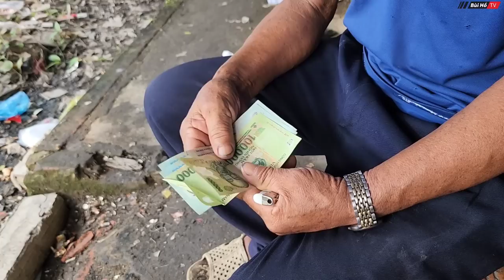Bất ngờ Ông cụ sống bệnh viện BỎ HOANG được giúp đỡ và nhận vốn bán vé số kiếm sống | Bùi Hồ TV